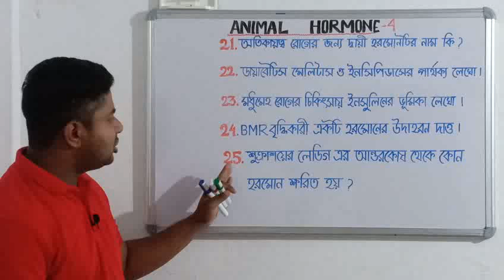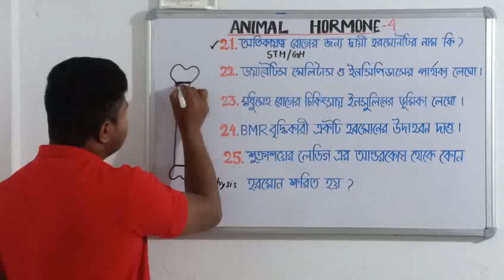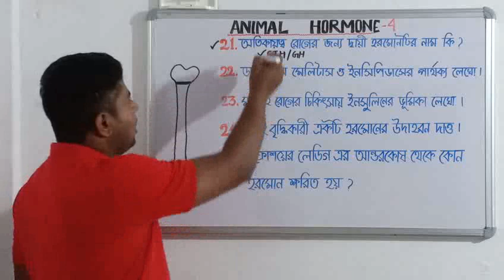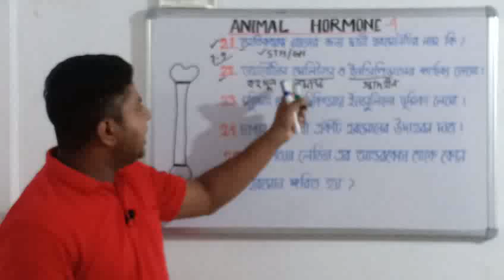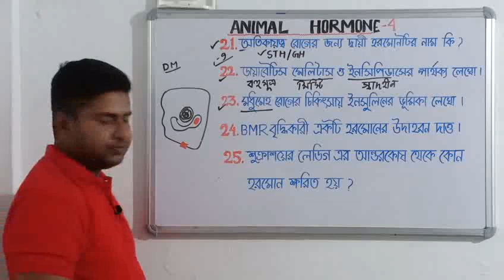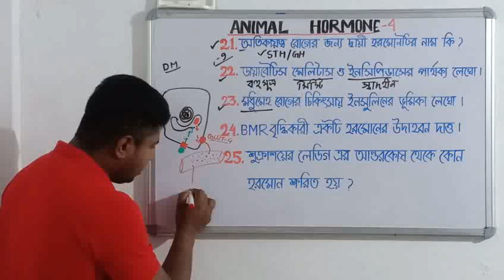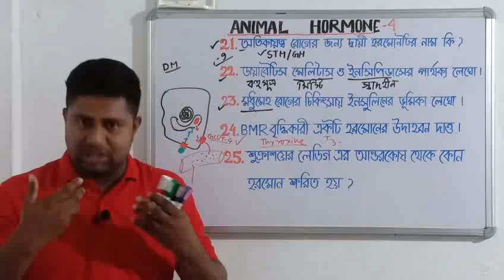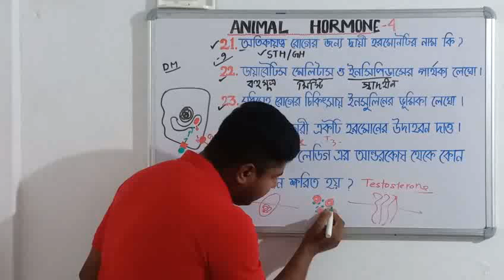প্রানী হরমোন পর্ব-৪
Pituitary hypothalamus adrenal pancreatic ovarian testes uterus insulin glucagon discussed here.